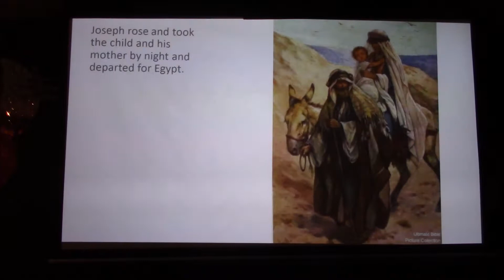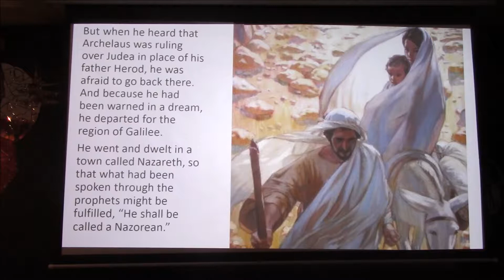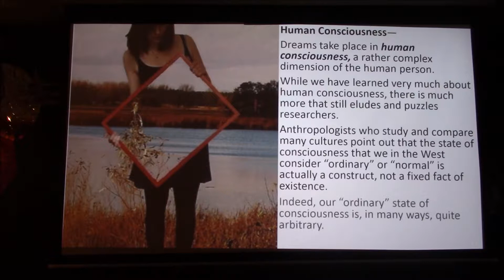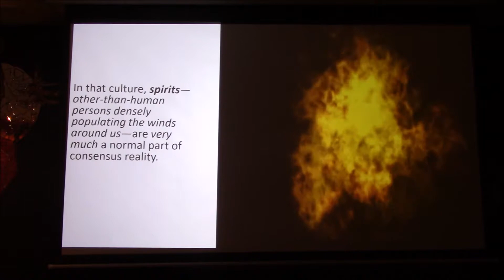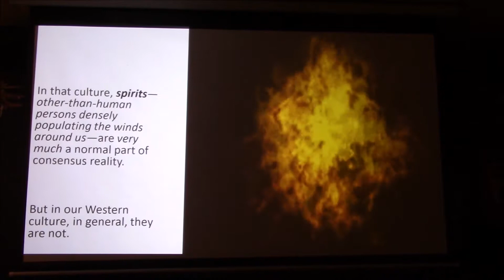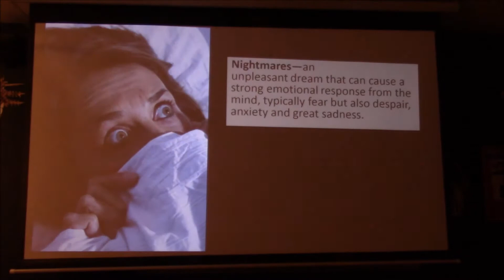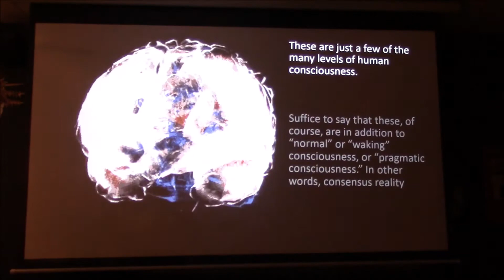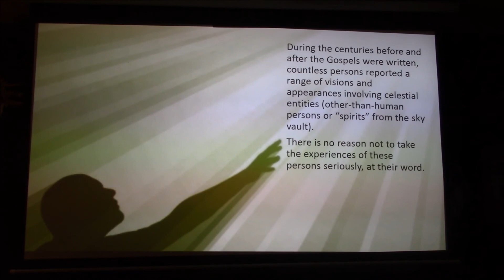Christmas Stories 37: Visions and Dreams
Anthropologists studying cross-cultural psychology define altered states of consciousness as conditions in which sensations, perceptions, cognition, and emotions are altered. Such states are characterized by changes in sensing, perceiving, thinking, and feeling. When a person is in such a state, the experience modifies the relation of the individual to the self, body, sense of identity, and the environment of time, space, or other people. How are Joseph and the Magi affected by these in the Matthean Infancy Narrative?